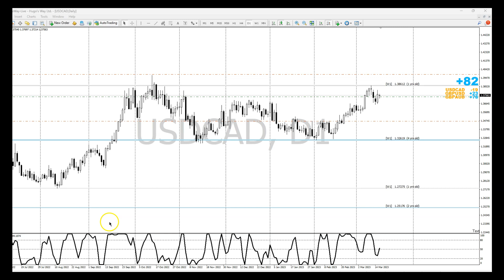Secrets Behind Making Money - Learn and Trade Forex - PIPS!!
Learn and Trade Forex - PIPS!!

Profitable Forex Signals! (Join For FREE today)

Risk Warning: Trading Foreign Exchange and Contracts for differences is highly speculative, carries a high-risk level, and isn't appropriate for every investor. You may sustain a loss of some or all your invested capital; therefore, you should not speculate with capital you can not afford to lose.